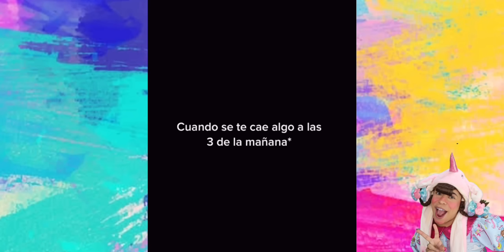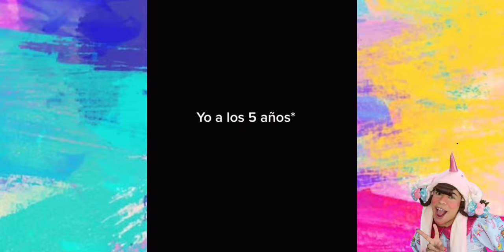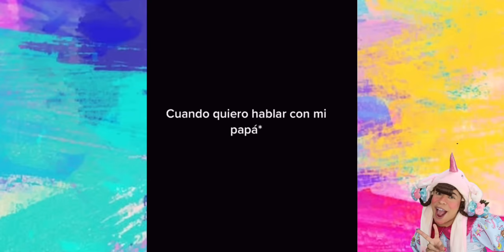LOS MEJORES SHORTS DE LA SEMANA‼️😂💣💥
Cual es su favorito? 😅😂